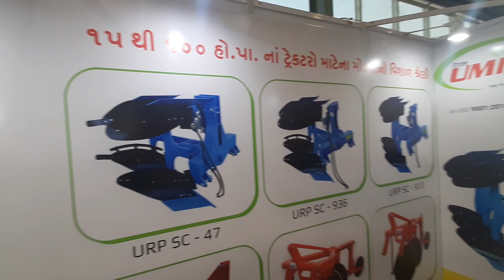ઓછા એચ.પીના ટ્રેકટર માટે સુટેબલ પ્લાઉ | Shree Umiya Plough | Agriculture Machiney